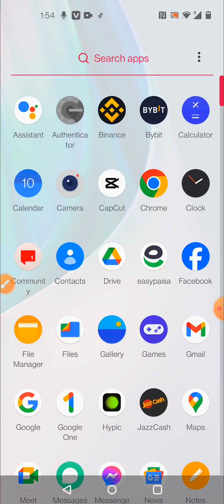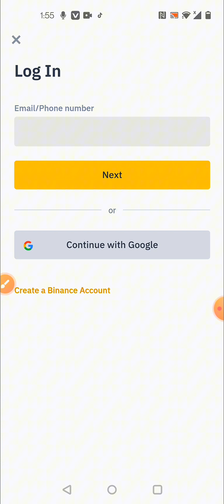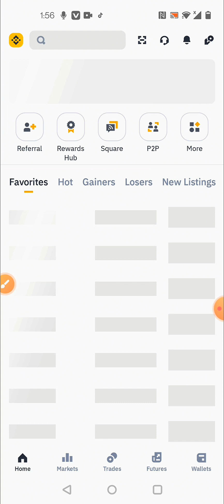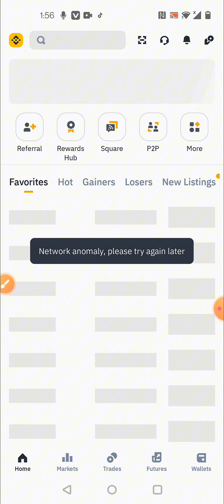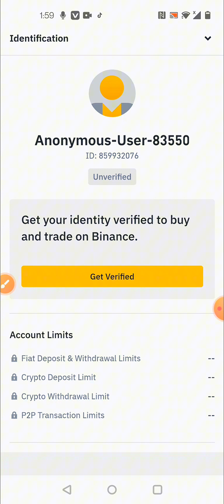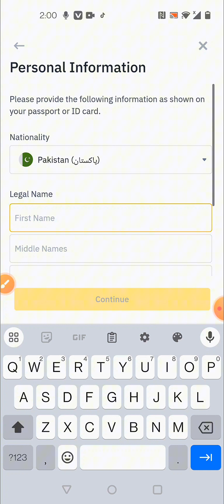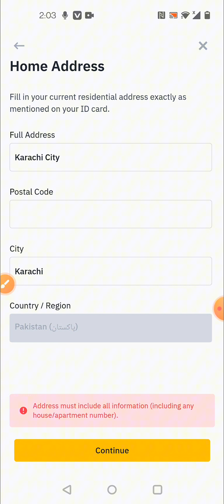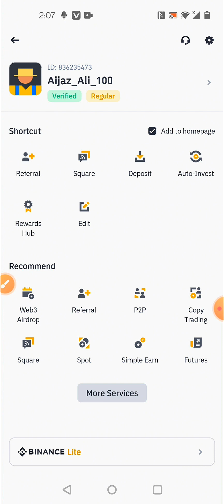How To Binance Account Create How To Binance Account Create 2024 🔥Binance account and verify crypto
How To Binance Account Create How To Binance Account Create 2024 🔥Binance account and verify
CPA_00EV033RF8

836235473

how to create binance account in hindi

how to create binance account 2024

how to create binance account bangla

how to create binance account albarizon

how to create binance account 2023

how to create binance account in mobile in pakistan

How to Binance account create

how to binance account create 2024

how to binance account create telugu

how to binance account create tamil

how to binance account create sinhala

how to binance account create bangla

how to binance account create bd

how to binance account create// tech 312